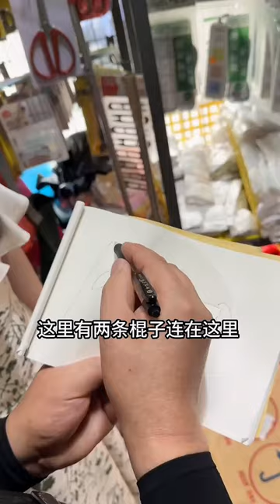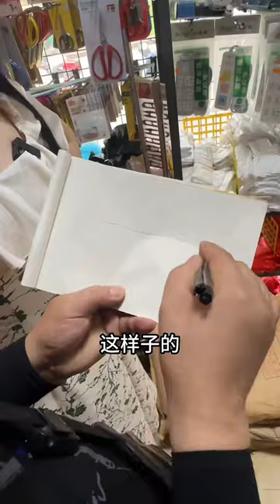居然來小賣鋪問金價，說的老闆娘一頭霧水，這個靚仔真奇怪啊！廣東人說普通話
大家好，我是佛冷
原創搞笑視頻的創作者
在老闆娘的店裡
每天都會上演令人爆笑的故事
喜歡我的就趕緊訂閱叭~